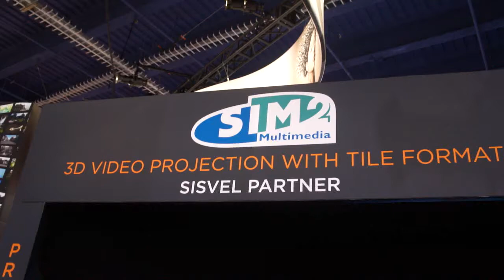Projetores Sim 2 em um dos estandes da CES